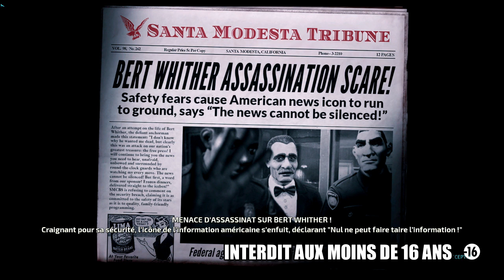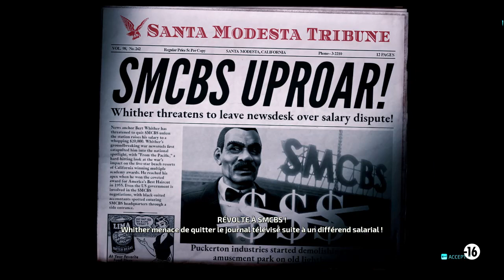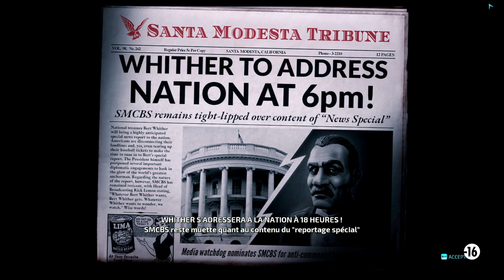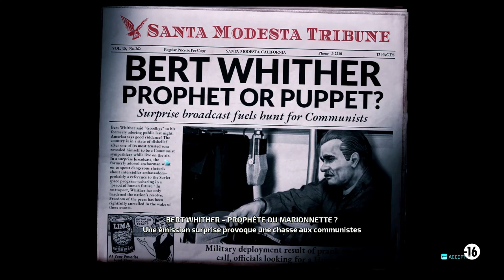[FR] DESTROY ALL HUMANS! REMAKE - SUIVRE LE SCIENTIFIQUE FOU | ÉPISODE 6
➖➖➖➖➖DESCRIPTIONS➖➖➖➖➖
Mais salut ! On est reparti pour le sixième épisode sur Destroy All Humans, où on doit ramener Bert Whither à bord de la soucoupe.

➖➖➖➖➖RESTRICTIONS D'ÂGES➖➖➖➖➖
Ce jeu est interdit aux moins de 16 ans :
- Violence et langage extrême.
- Peuvent être regardée jusqu'à partir de 16 ans ou majeur(e).

➖➖➖➖➖GENRE DE JEU➖➖➖➖➖
Styles : Jeu d'action-aventure, Jeu de tir.

Thèmes : Action, Aventure, Comédie, Science-fiction, Comédie noire.

➖➖➖➖➖GENRES MUSICAUX➖➖➖➖➖
Dérivée : Musiques électroniques, Musique alternative/indé, Hard rock, Metal.

Styles : Metal industriel, Musique électronique, Hard rock, Électronique dans le rock, Rock instrumental, Metal alternatif, Post-grunge.

➖➖➖➖➖RÈGLEMENTS➖➖➖➖➖
1. Traitez les autres membres de la communauté avec respect.
Gardez la politesse, le respect, les discussions civiles et constructives. Évitez les attaques personnelles, les blasphèmes, les remarques religieuses ou politiques.

2. Il est interdit de légiférer sur notre chaîne communautaire.
Quels que soient votre opinion, vos désirs et la manière dont vous l'exprimez négativement, notre loi nous interdit de demander aux gens de faire quelque chose qui ne correspond pas à nos goûts.

3. Nous avons une politique de tolérance zéro sur les contenus nuisibles, illégaux et contrefaits.
Les comportements suivants ne seront pas tolérés : doxing, usurpation d'identité, discours de haine, racisme, sexisme, encouragement et promotion de comportements, de substances ou de contenus illégaux. De plus, vous n'êtes pas autorisé à discuter ou à encourager des méthodes de piratage de contenu.

4. Chacun a l'opportunité de se défouler.
Ce n'est pas parce qu'on écoute où qu'on joue des trucs violent que vous aurez le droit de nous faire des réflexions. On est tous différents les uns envers les autres, on a le droit pas aimer dans les styles de musiques et/ou dans les jeux.

4. Évitez les discussions très personnelles, le spam, et les publicités non sollicitées.
La curiosité de notre vie personnelle est interdite. Nous aimerions garder cette chaîne dédié aux discussions sur les jeux et les musiques.

6. Ne taguez pas et/ou de mentionner le personnel ou les modérateurs sans raisons.
Nous ne fournissons pas de support client ni d'informations sur les jeux via DM.

7. Ne pas spammer les commandes des bots (Pour le live).
Notre chaîne fournit quelques commandes disponibles aux utilisateurs, veuillez les utiliser de manière responsable. Les violations de cette règle seront considérées comme du spam.

8. Les profils doivent être appropriés.
Un seul compte par personne est autorisé, votre nom et votre photo de profil ne doivent comporter aucun contenu inapproprié.

9. Trois avertissements supplémentaire.
Les modérateurs et le personnel se réservent le droit de supprimer tout contenu jugé perturbateur. Chaque avertissements entraînent un BAN supplémentaire de façon temporaire ou définitif.